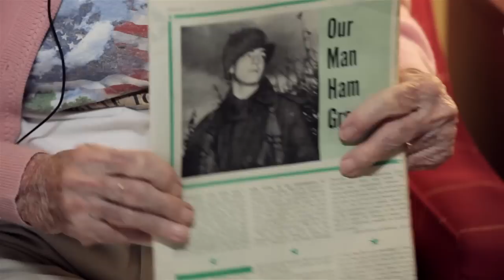Battle of the Bulge Remembered: Kate Nolan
Battlefield nurse recalls brutally cold winter and the wounded soldiers her team helped heal.